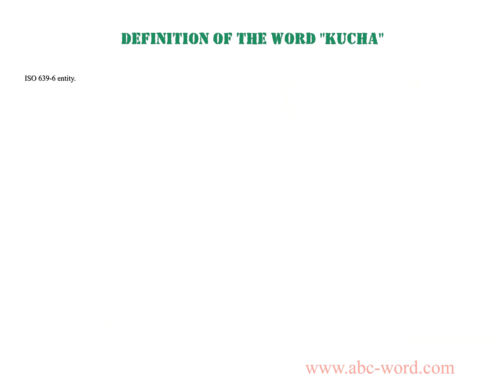Definition of the word "Kucha"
you will find full information about this word "kucha".
From the video you will learn the definition for the word kucha. The lexical meaning of the word kucha. What does the word kucha mean? And much, much more...